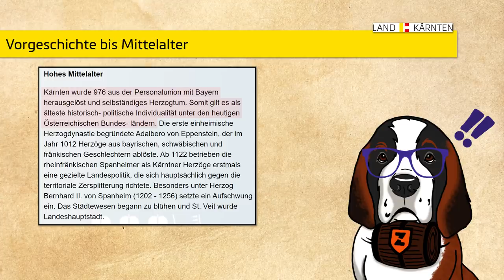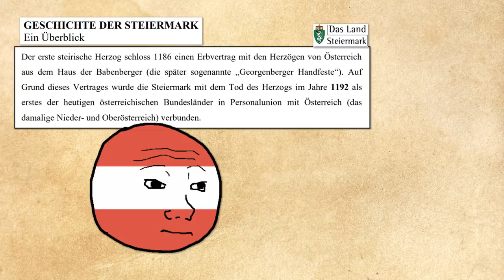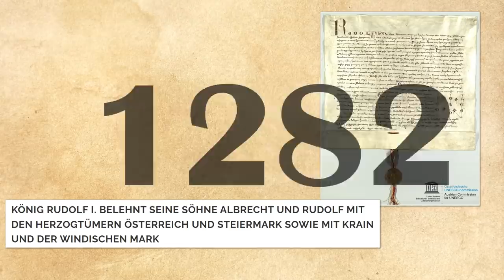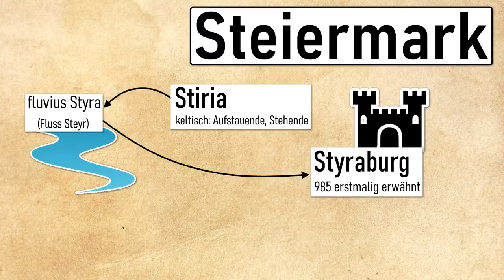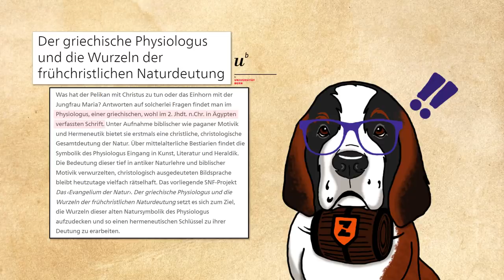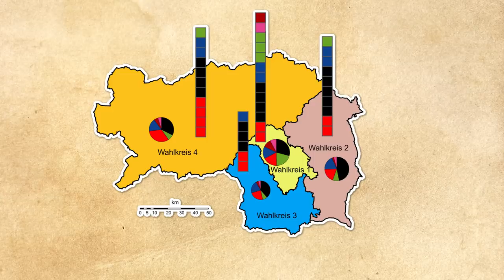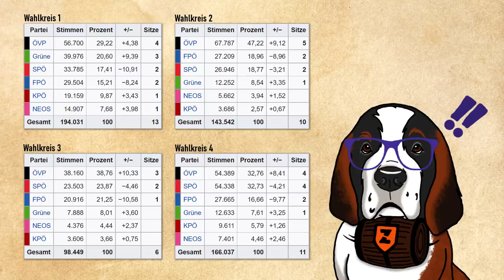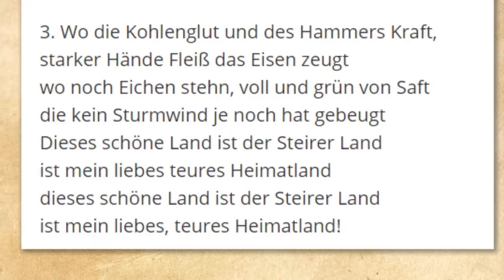Steiermark | Heiß umfehdet, wild umstritten!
Die Steiermark - 1180 zum Herzogtum erhoben und mit einer langen, wechselhaften Geschichte bis zur Anbindung an die Habsburger. Böhmen, Slawen, Bayern, Ungarn und andere stritten sich Jahrhunderte lang um das grüne Herz Österreichs.

Landeswappen Steiermark (The Coat of Arms of Styria) | Land Steiermark
Der griechische Physiologus und die Wurzeln der frühchristlichen Naturdeutung | Universität Bern
Steirische Landeshymne
Vorgeschichte und Antike | Land Kärnten
Geschichte der Steiermark (ein Überblick) | Land Steiermark
Landesgesetzblatt (Anzahl Mandate) | RIS
Belehnungsurkunde von 1282
Ende und Anfang: Der große Umbruch 1918-20 | Österreichische Mediathek
Daheim unterwegs: Sauborsten schießen | ORF Steiermark